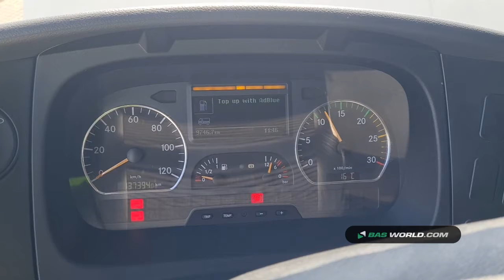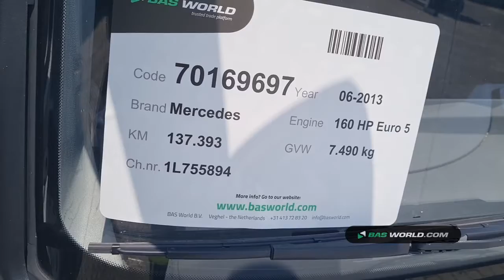70169697 Mercedes Atego